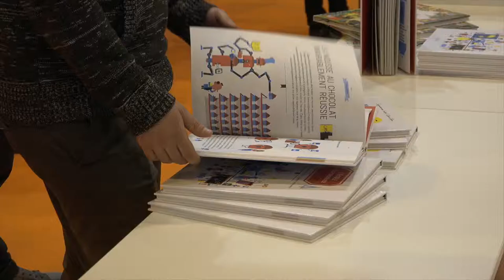Pierre Branda - 1814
Pierre Branda vous présente son ouvrage "1814" aux éditions Perrin à l'occasion de Livre Paris 2016.